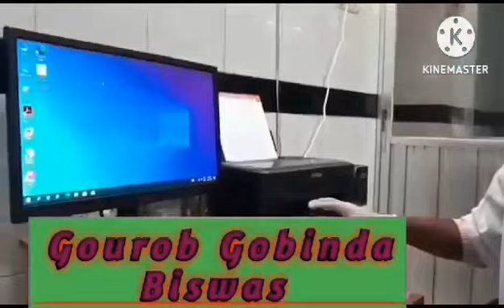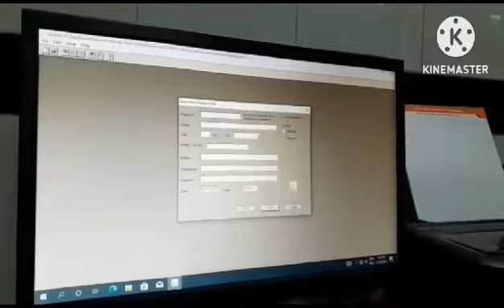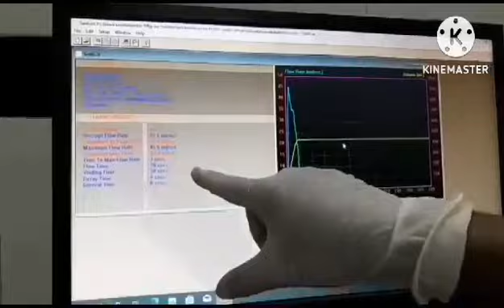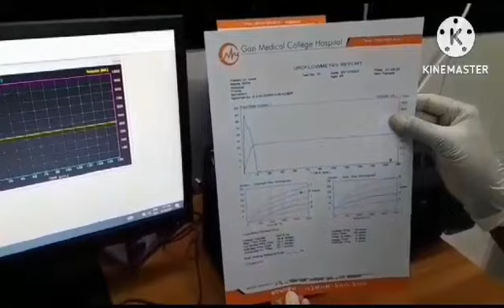Urine test Uroflowmetry Bangla. Uroflowmetry interpretation. Urine Uroflowmetry.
Hi, I am Gourob Gobinda Biswas Medical Techonologist Gazi Medical Colleage Hospital.